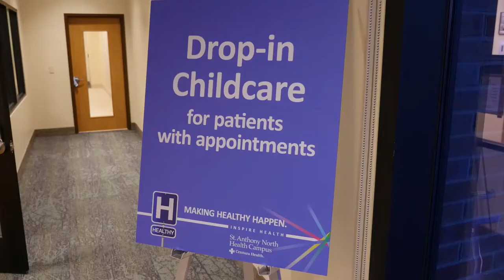St Anthony North Health Campus - Grand Opening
We interviewed Carol Peet, President & CEO of Saint Anthony North Health Campus, on the grand opening night of this magnificent new hospital campus.